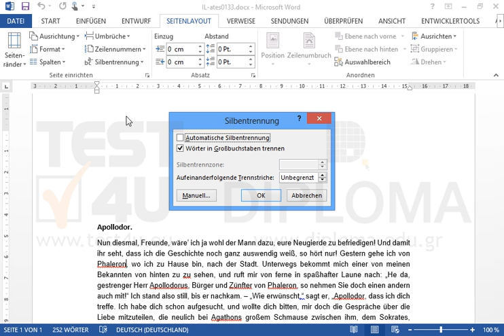Übernehmen Sie im aktuellen Dokument eine automatische Silbentrennung.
Übernehmen Sie im aktuellen Dokument eine automatische Silbentrennung. Möchten Sie mehr. Laden Sie das TEST4U demo herunter